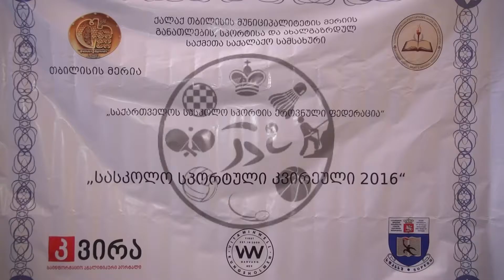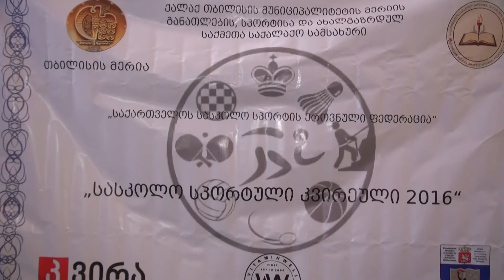სასკოლო სპორტული კვირეული 2016-ის პირველი დღე მეკლდეურობის ფედერაციაში